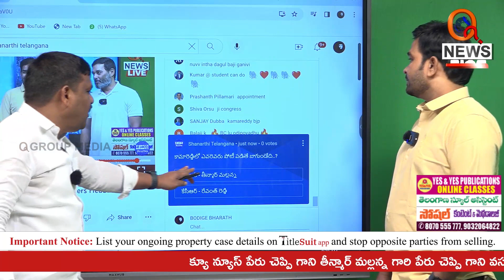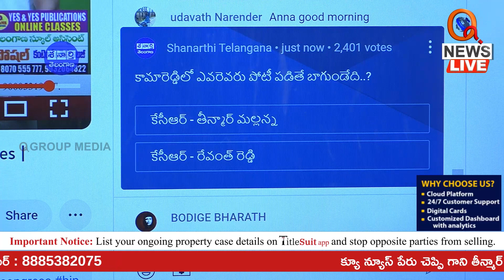కామారెడ్డిలో ఎవరెవరు పోటీ చేస్తే బాగుండేది..? | Teenmarmallanna | Qnews